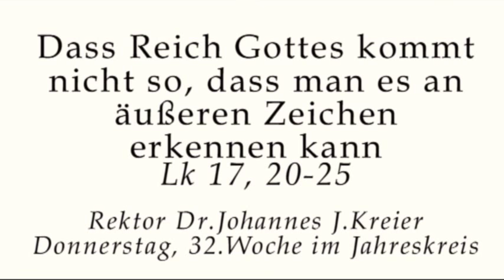Ein Begriff, der ganze Jahrhunderte elektrisiert hat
Rektor Dr. Johannes J.Kreier am Donnerstag, 32.Wo im Kloster am Rande der Stadt/ Saarbrücken.